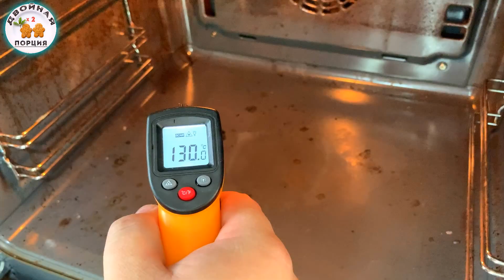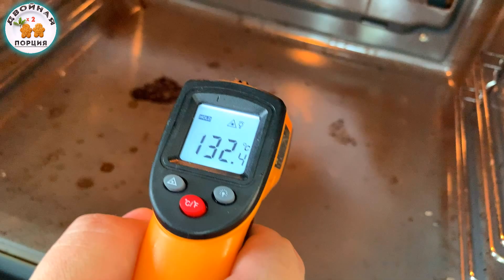Духовой шкаф Отмыли за 5 минут! Очистить сковороду от Нагара и духовку от ЖИРА Хитрости для Кухни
Как за 7 минут очистить Духовой шкаф и решетки от НАГАРА И ЖИРА! Действенная БЫТОВАЯ ХИМИЯ против нагара и жира. Сегодня мы протестируем HG для кухни средство против нагара и жира на барбекю , мангалах и духовых шкафах. Мы выбрали его не случайно! Данное средство производится в Нидерландах и БИОРАЗЛАГАЕМО! Т.Е. не наносит вреда окружающей среде - что сейчас  ДЕЙСТВИТЕЛЬНО ВАЖНО!

В этом плейлисте вы найдете ТЕСТ обзоры на бытовую химию Для ДОМА, Кухни. Чем очистить сковороду и чем очистить духовку! Видео идут по порядку #1, #2, #3 и т.д. Новые видео будут каждую неделю!)